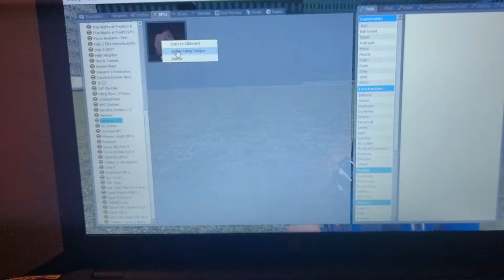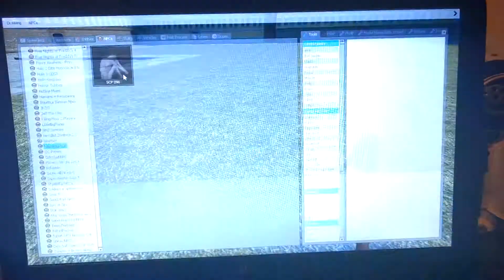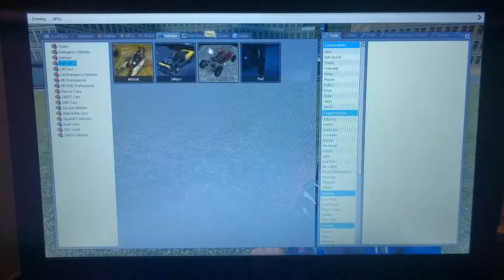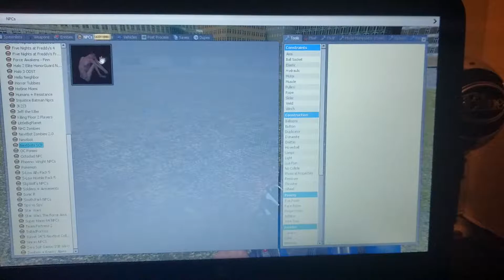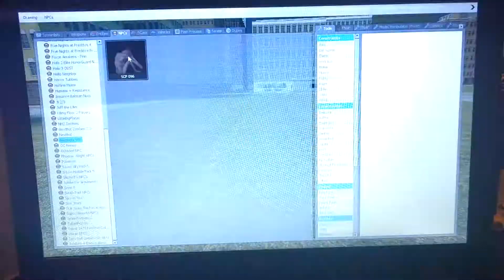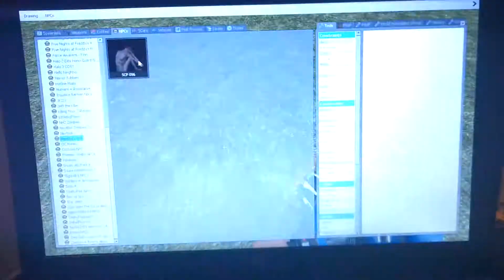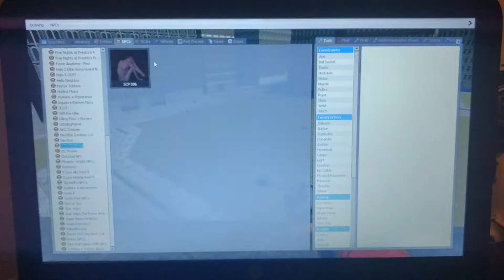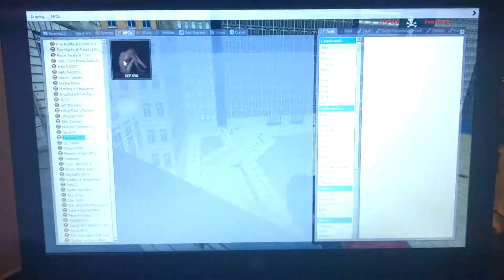Gmod w/ Rant - SCP Plantation - Part 3 - Zombie Apocalypse!!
Check out Rants Channel!!
YouTube.com/RyeRyegaming42